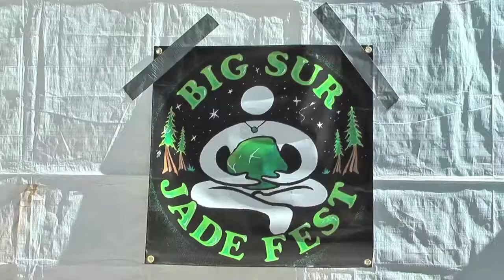Big Sur Jade Festival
A taste of the festival and the rugged coastline as Dave Adams sings his heart out at the 2012 Big Sur Jade Festival.